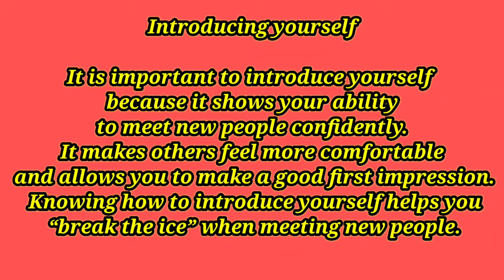PASHA PUBLIC SCHOOL Self Introduction Activity Grade X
Self Introduction Activity Grade X